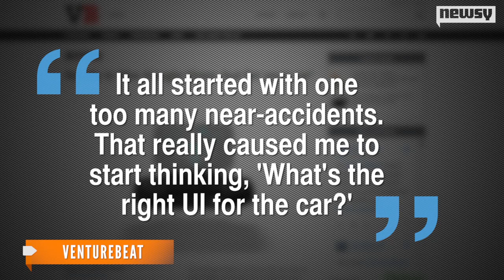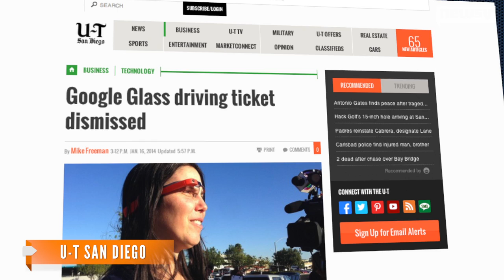Will Laws Adjust To Emerging Automotive Technology?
Navdy's Head-Up Display system allows users to navigate their smartphones using only gestures and voice commands.

Sources:

Image via: